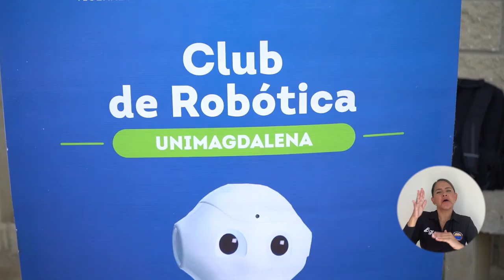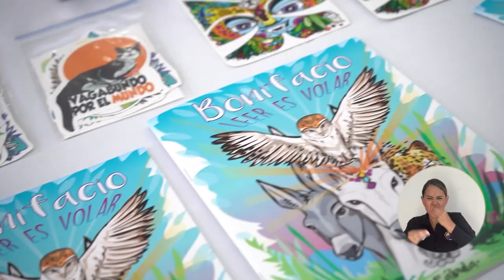UNIMAGDALENA CREA: la semana en la que ‘voló’ la creatividad y la innovación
El potencial y la capacidad de creación de académicos, investigadores, emprendedores, estudiantes y graduados de la Universidad del Magdalena sobresalieron en la décima edición de la Semana de la Ciencia, la Tecnología, la Innovación y el Emprendimiento - UNIMAGDALENA CREA ‘La Ciencia y el Arte de Innovar’. Fueron más de 50 eventos para divulgar resultados de investigación y exhibir innovaciones, creaciones artísticas y emprendimientos.